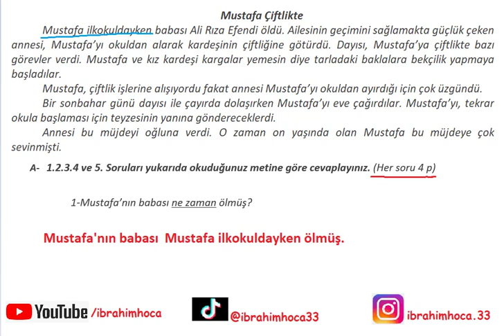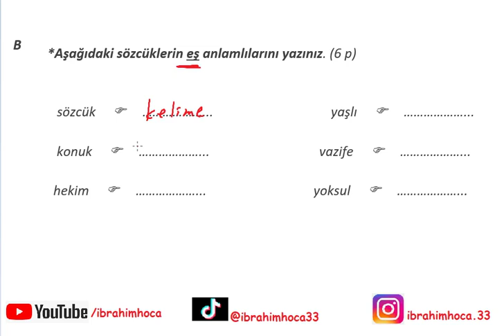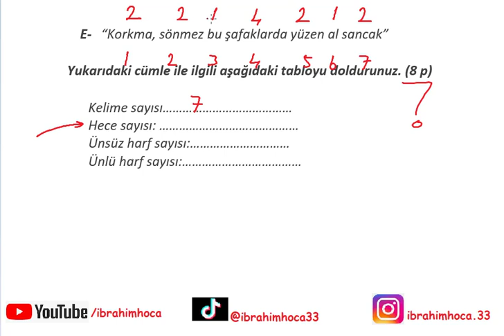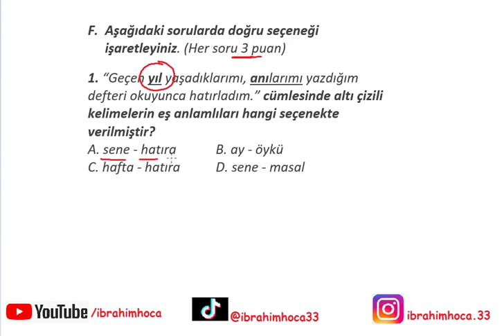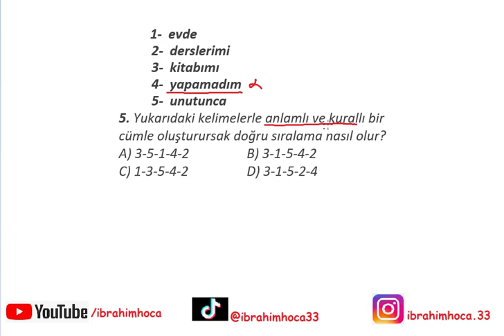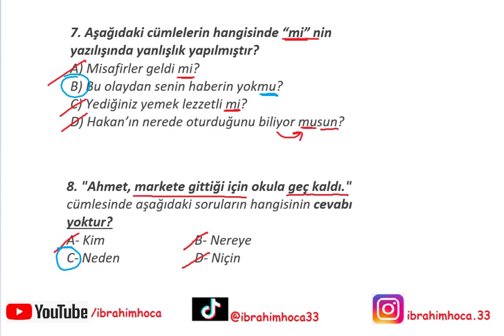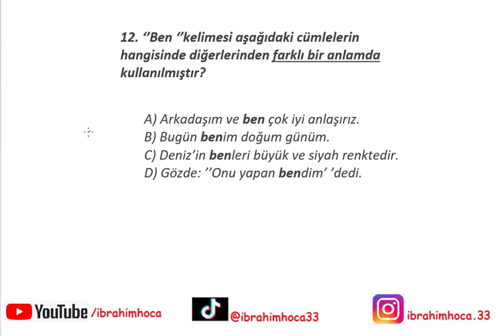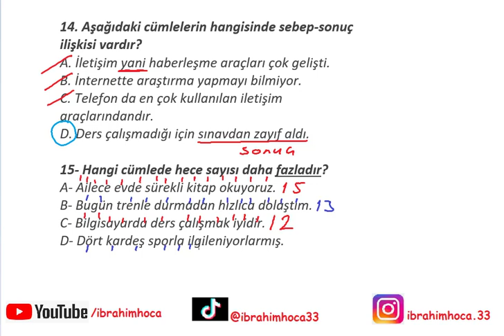4. Sınıf Türkçe 1. Dönem 1. Yazılı (örnek 2)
4. Sınıf Türkçe Dersi 1. Dönem 1. Yazılı Soruları ve Çözümleri.
6. Sınıf 2. Dönem Tüm Yazılılar için